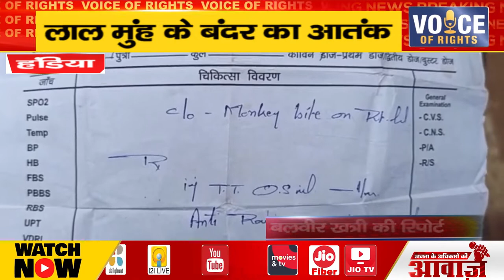हंडिया ll लाल मुंह के बंदर का आतंक